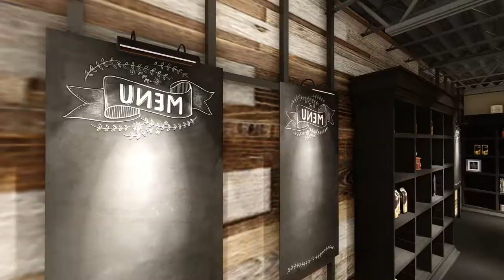CAFE Design at The Assembly, Broken Arrow, OK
Little Mountain designs church interiors from idea to installation. Advancing the mission of the church for the next generation.